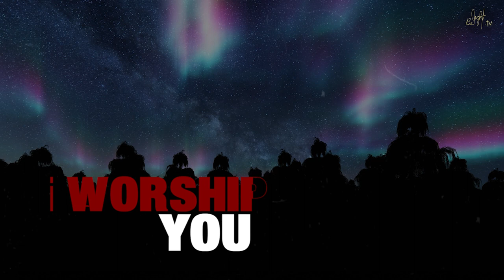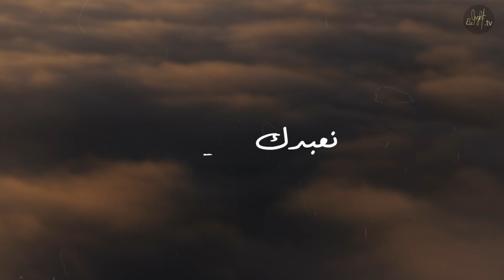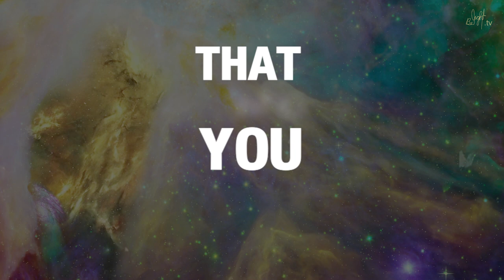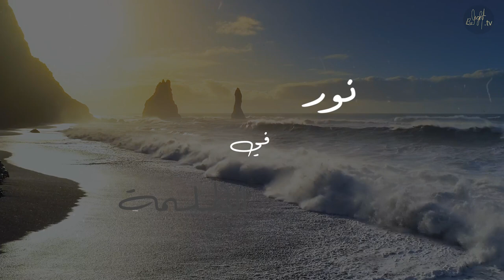Way Maker | English & Arabic Cover by B Sharp Band | LYRICS VIDEO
Vocalist: Rena Sassine

You are
Way maker, miracle worker
Promise keeper, light in the darkness
My God, that is who You are
You are

يا الله تلمس قلوبنا
نعبدك نعبدك
يا الله تشفي قلوبنا
نعبدك نعبدك
يا الله
يا الله حول أعيننا
نعبدك نعبدك
يا الله ضمد جرحنا
نعبدك نعبدك

أنت راعي صانع العجائب
حافظ العهد
نورٌ في الظلمة
ربي أنت هذا الإلة
ربي
حافظ العهد
نورٌ في الظلمة

حافظ العهد
نورٌ في الظلمة

Download Belight COMMUNITY app for more